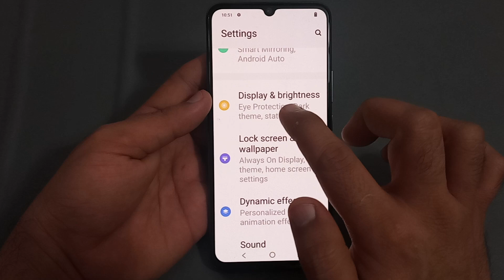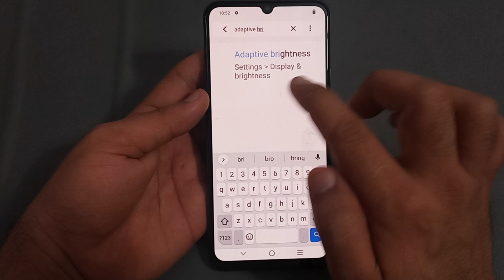how to disable adaptive brightness in Vivo y02, Vivo y02 mein adaptive brightness disable Karen